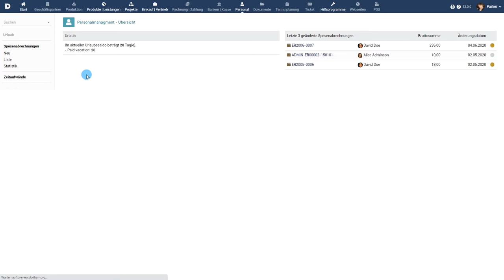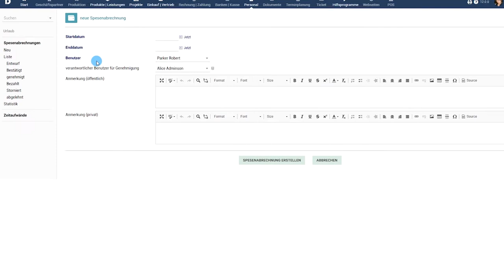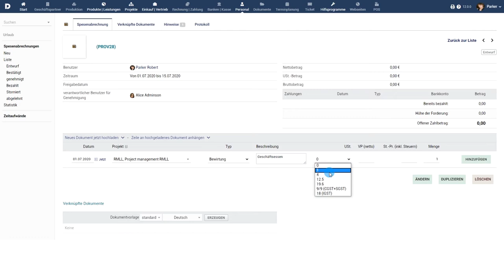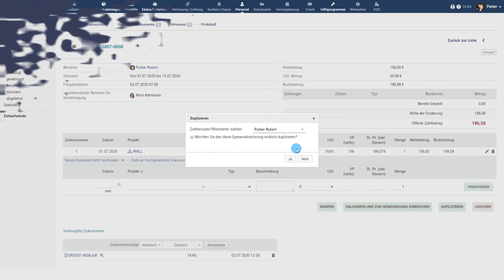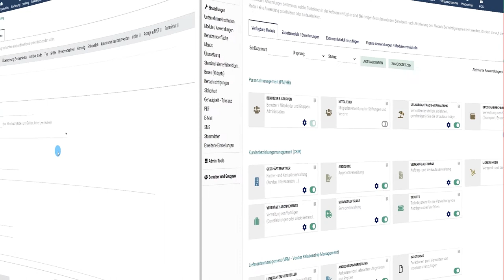Lernprogramm 2 - DE - Spesenabrechnungen in Dolibarr ERP CRM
Spesenabrechnungen in Dolibarr ERP CRM - Auf Deutsch